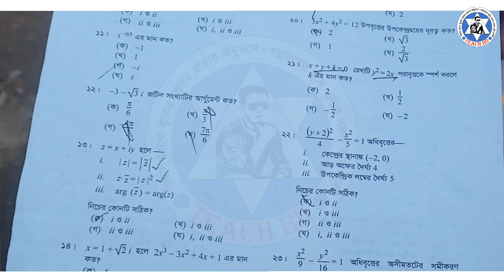Higher Math MCQ Question Solve 2022 || উচ্চতর ২য় পত্র বহুনির্বাচনি প্রশ্নের সমাধান || এইচ.এস.সি ২০২২